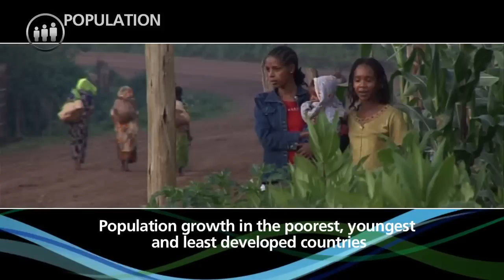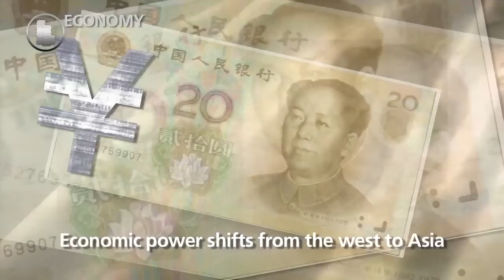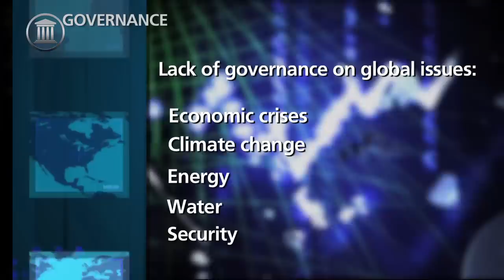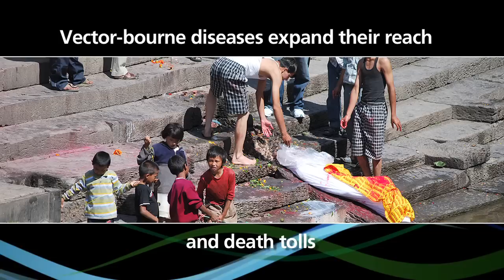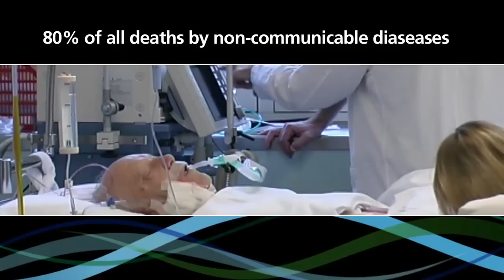Technology Outook 2020 Healthcare - Global Megatrends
In Technology Outlook 2020 Healthcare we identify global megatrends and technologies that will be pertinent to the healthcare sector in 2020.

The healthcare sector faces challenges that threaten a sustainable development in many countries globally; healthcare expenditure in developed countries takes up a larger proportion of the economies and has the potential to trigger a financial crisis if not contained, the rising elderly population in many countries will put a burden to healthcare organisations struggling with shortage in healthcare workers, concomitantly the pandemic of non-communicable diseases constitute one of the major challenges for development in the twenty-first century.

Implementation of new and existing technologies in the healthcare sector may aid healthcare systems in overcoming the challenges, but will also introduce new risks to patients.